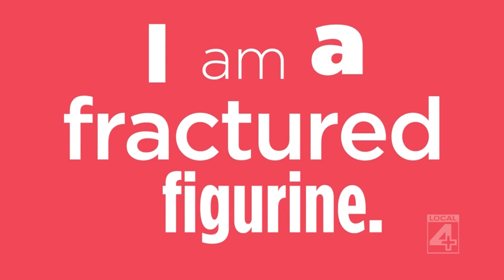A Conversation With: Nandi Comer, Poet Laureate of Michigan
Christy McDonald sits down with Nandi Comer, Poet Laureate of Michigan